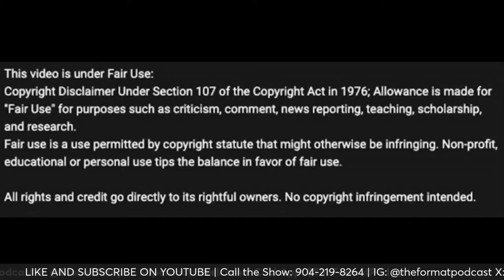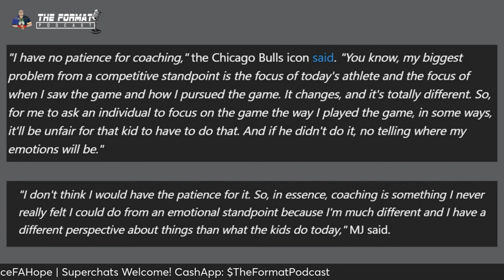MJ Couldn't Coach Todays Players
The GOAT says he could not coach today's players.
I explain why.